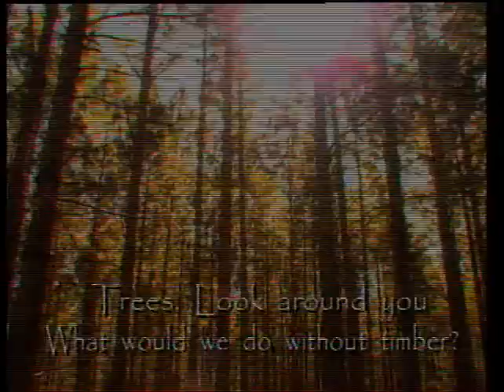John Gill, Rocklea and Cleveland